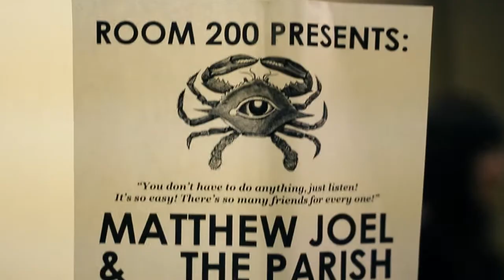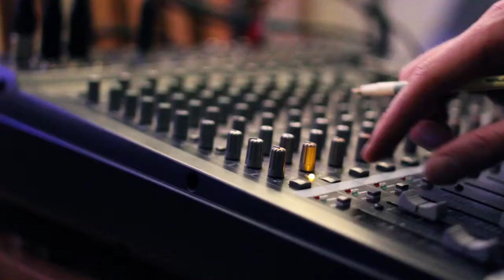The Parish of Little Clifton